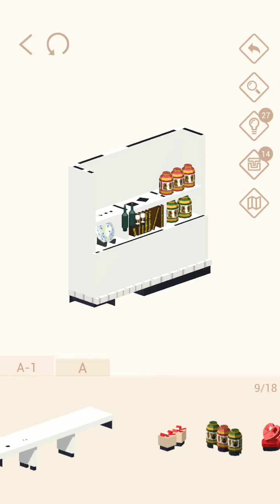Pocket World 3D - 19th Century European Commercial Street - Candy Shop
No-nonsense, straightforward, best path walkthrough of Theme: 19th Century European Commercial Street - Model: Candy Shop